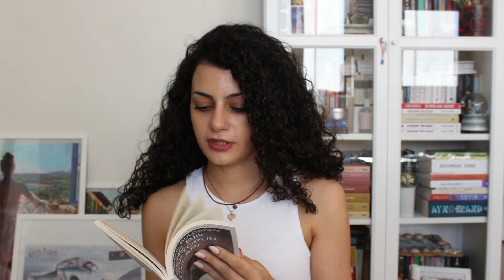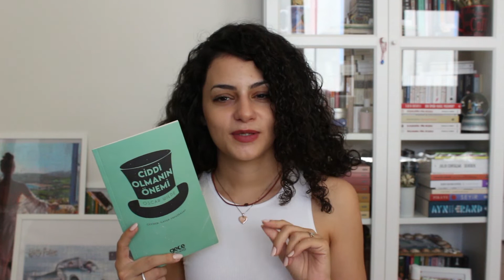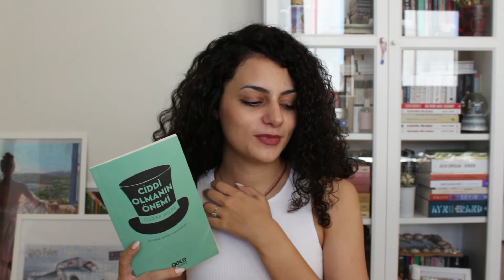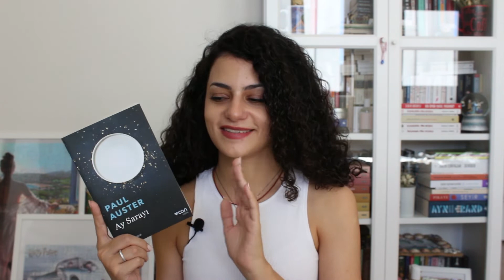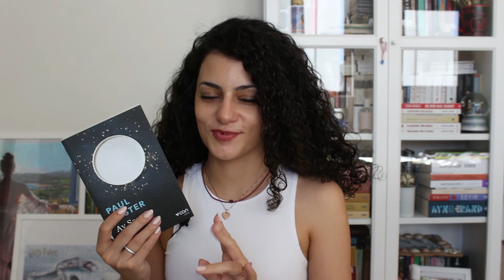KİTAP ALIŞVERİŞİ | Kitaplığıma Eklenenler | 8 kitap | Amazon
Selam bu videomda eylül ayı için yaptığım dev kitap alışverişinden bahsettim.

matt notebook